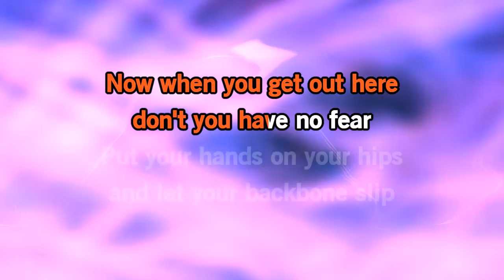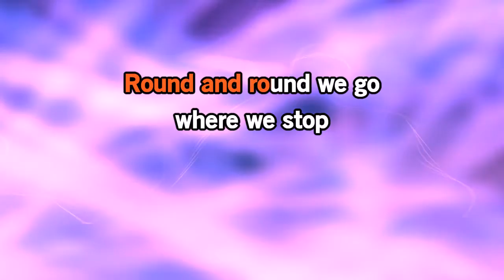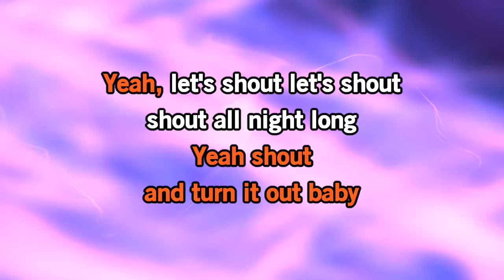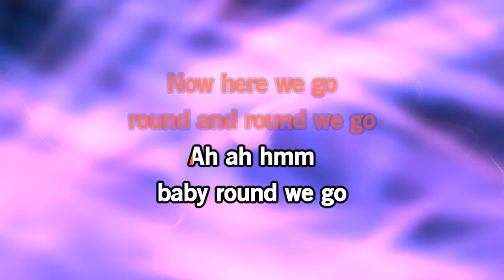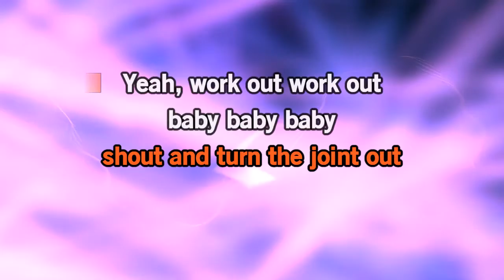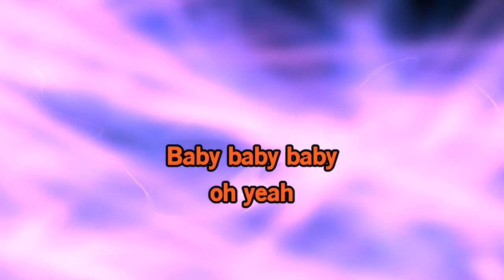Jackie Wilson Baby WorkoutVideo Karaoke with a colored background 214681